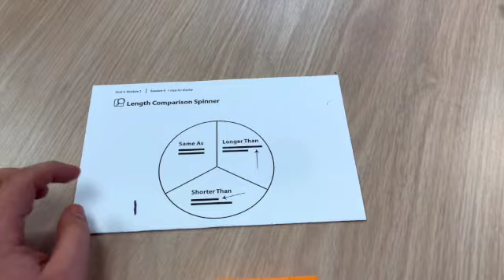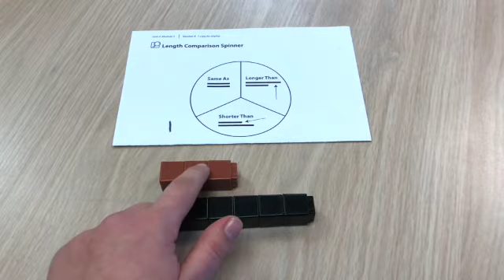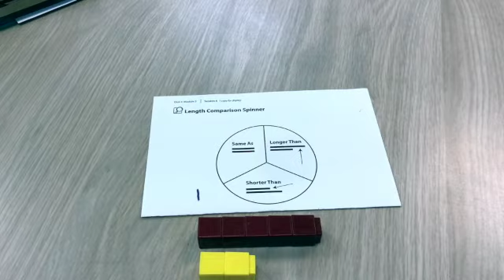Same as, Longer than, Shorter than - SD 480p